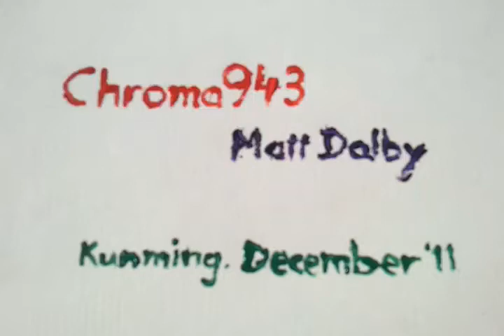Chroma943 [from Kunming residency]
Abstract short based on a series of acrylic paintings and sketches. Painted and filmed as part of my residency at 943 Studio, Kunming, China

Residency 11 October 2011 - 6 January 2012. Film created December 2011. For more information on, and images from, my residency